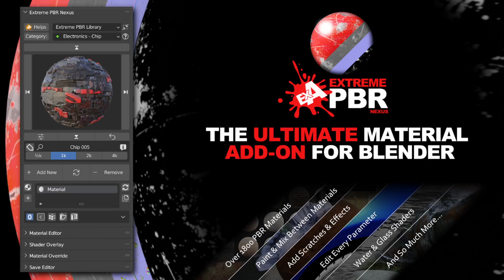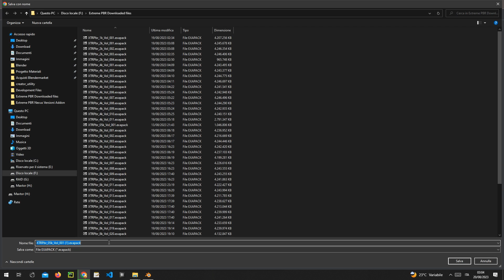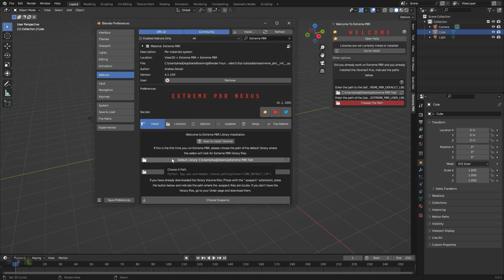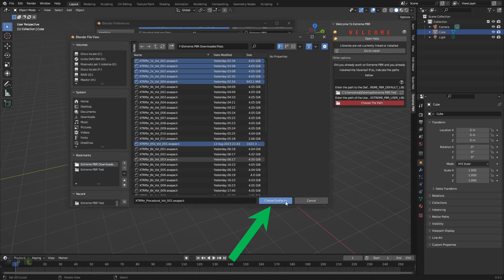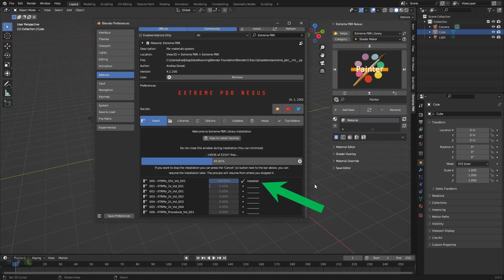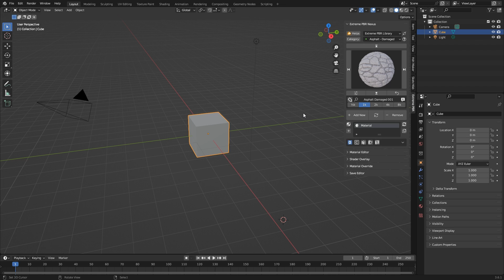How to install Extreme PBR Nexus 4.1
This installation guide is for the new Extreme PBR Nexus 4.1 all users who have installed a previous version with libraries on the server, can continue to use the service.